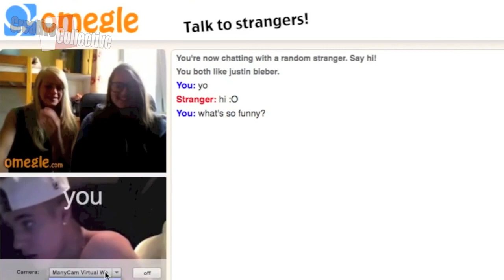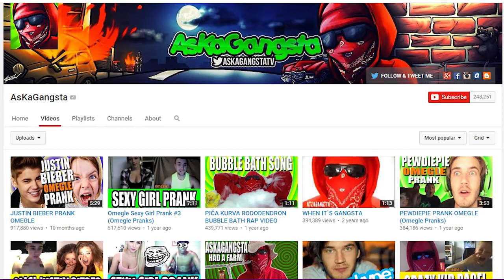AsKaGangsta - Channel Trailer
Creative Collective: A Channel that makes Channel Trailers about other Youtube Channels. Want one? Apply.

Best Videos:
JUSTIN BIEBER PRANK OMEGLE
Omegle Sexy Girl Prank #3 (Omegle Pranks)
PIČA KURVA RODODENDRON BUBBLE BATH RAP VIDEO
WHEN IT`S GANGSTA
PEWDIEPIE PRANK OMEGLE (Omegle Pranks)

Creative Collective Crew:

Title design and video production: Shana

Voice-Over Narration by David Golightly

Contributing Artist: AsKaGangsta
Song: THE REALEST- Track01

Contributing Artist: AsKaGangsta
Song: WHEN IT`S GANGSTA

Contributing Artist: AsKaGangsta
Song: Flo Rida PARODY -BLOW MY KOKOT BABY- CZ-USA

Contributing Artist: Jingle Punks
Song: Black Holes

Contributing Artist: Jason Farnham
Song: Get Outside!

Contributing Artist: Ethan Meixsell
Song: Demilitarized Zone

Contributing Artist: AsKaGangsta
Song: MY KOKOT!

Contributing Artist: AsKaGangsta
Song:  ASKAGANGSTA HAD A FARM.mp4
Thank you all for supporting us by watching and sharing our videos!